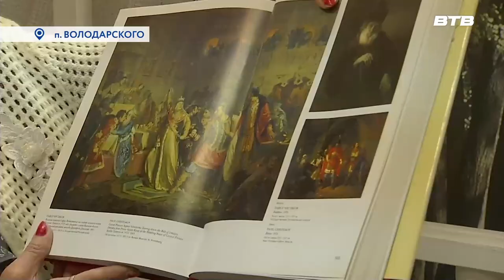ИСТОРИЯ МАЛОЙ РОДИНЫ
В библиотеке – музее посёлка Володарского прошла экскурсия для учащихся старших классов  местной школы. Любопытные подробности из истории малой Родины послушала и наш корреспондент Галина Жидкова.